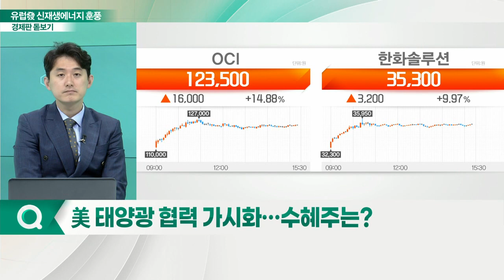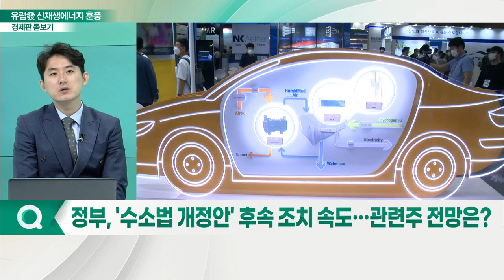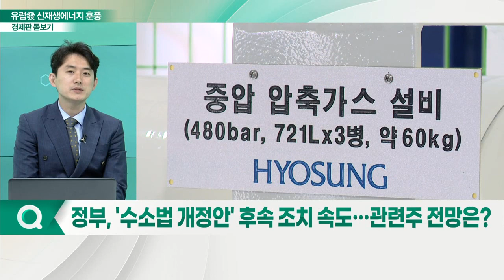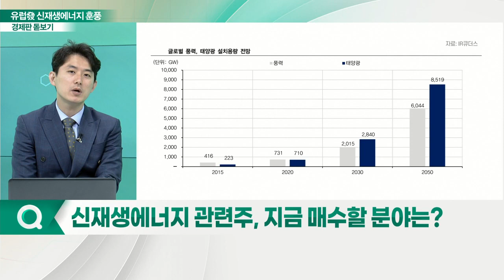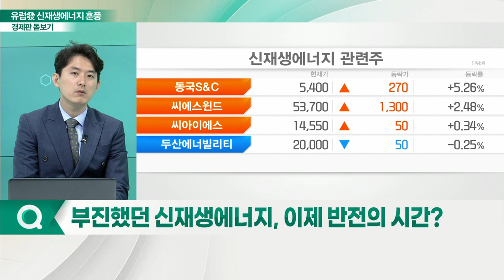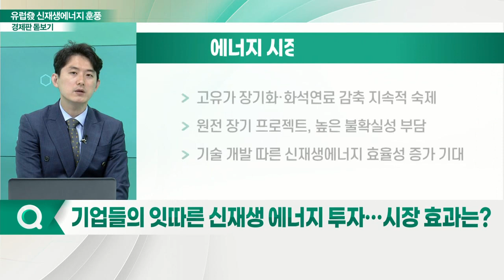유럽發 신재생에너지 훈풍... 기업 투자 안고 반전할까?_경제판 돋보기 (20220527)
Q. 신재생에너지 관련주 급등… 이유는?
Q. 태양광 內 폴리실리콘 업체 더 강한 흐름… 배경은?
Q. 美 태양광 협력 가시화… 수혜주는?
Q. 정부, '수소법 개정안' 후속 조치 속도… 관련주 전망은?
Q. 신재생에너지 관련주, 지금 매수할 분야는?
Q. 부진했던 신재생에너지, 이제 반전의 시간?
Q. 기업들의 잇따른 신재생에너지 투자… 시장 효과는?